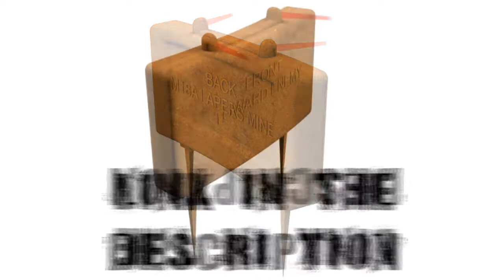Modern Warfare 2 3D Cinema 4D Equipment Series: Episode 1 (Claymore)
Hey guys, I was using this for one of my edits. I couldn't find a model on youtube, so I added my own. Feel free to use this however you like. A shout out is appreciated but not required.